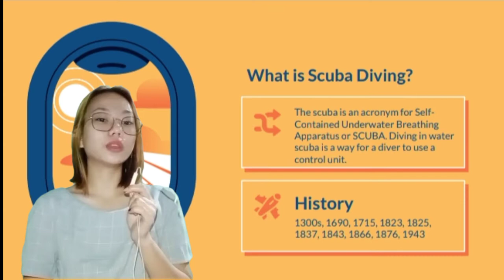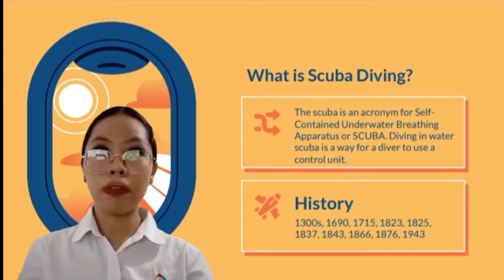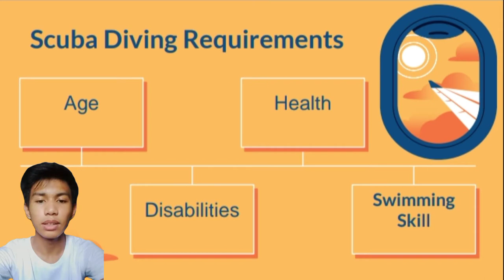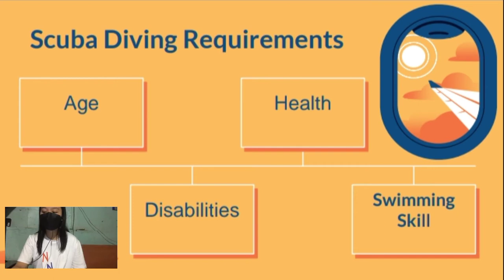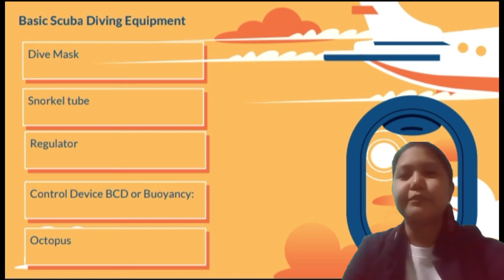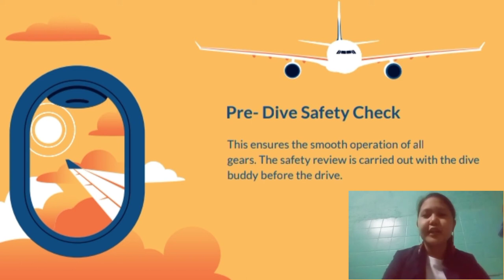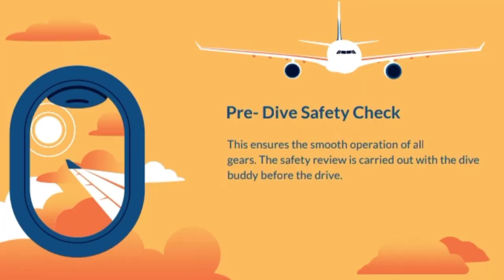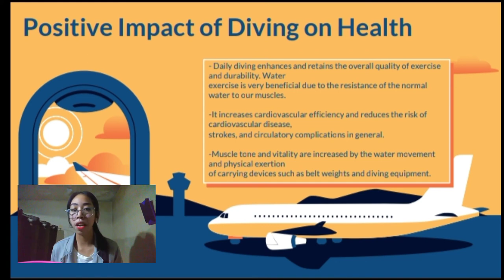Aquatic Activity - Lesson 3 - Scuba Diving